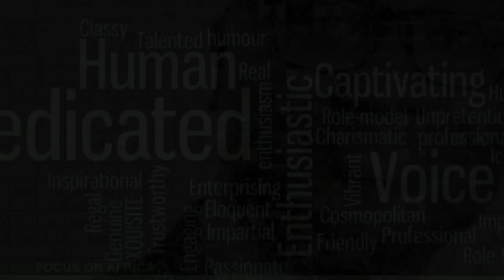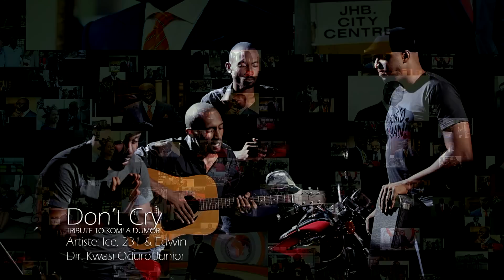Komla Dumor_Tribute to a Son of Africa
Performed by: Ice, 231& Edwin Taylor
Track: Don't Cry
Dir: Kwasi Oduro Junior
Editor: Kwasi Oduro Junior/ George Odartey